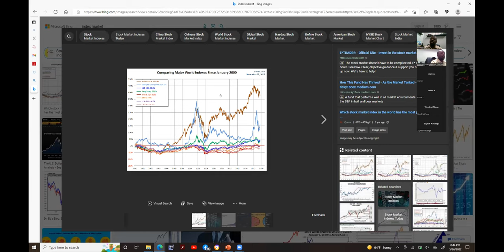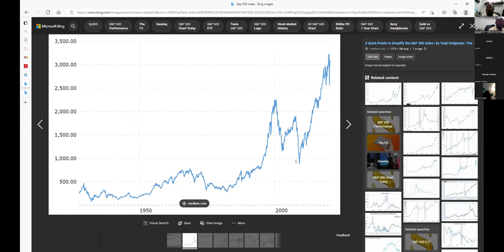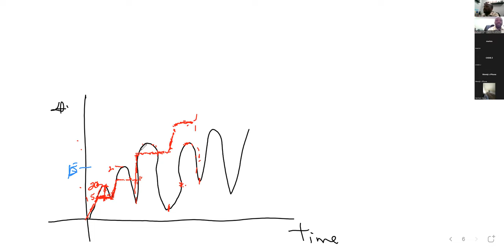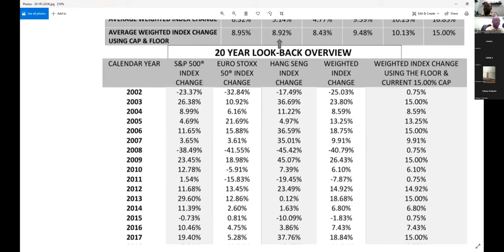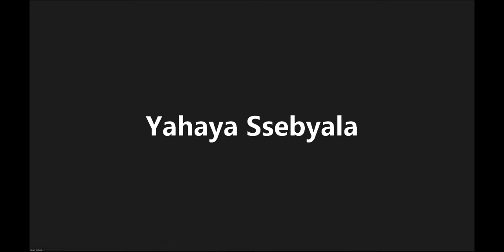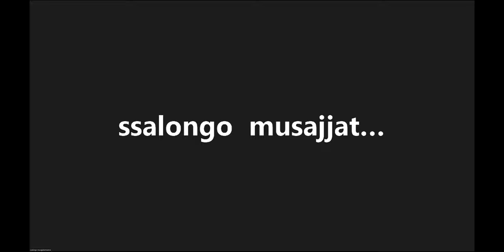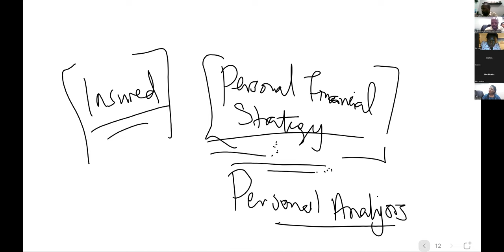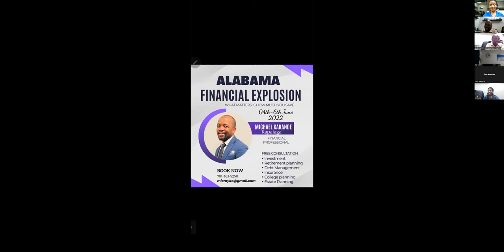Luganda Financial Workshop - Life Insurance with Investment